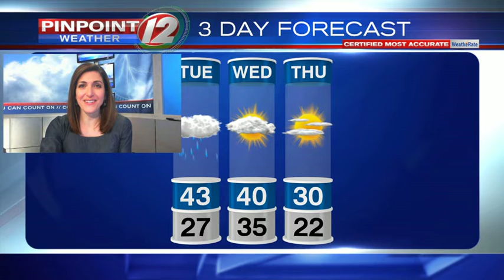Weather Now: Tuesday, February 18, 2020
Eyewitness News Meteorologist Michelle Muscatello has the updated weather for Tuesday, February 18, 2020